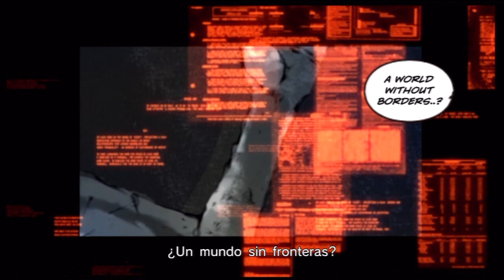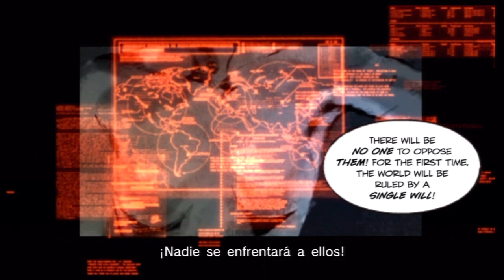28. Metal Gear Solid: Peace Walker HD Collection Walkthrough - Cipher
Note: To get the last Zadornov mission you have to finish all the previous six ones. Then play some more Extra ops and, when Miller tells you that Zadornov scaped again, go to the second floor  in the shooting range of Extra ops 01.

Para conseguir la última misión de Zadornov debes completar todas las 6 anteriores. Luego seguir jugando en las Operaciones Adicionales, y cuando Miller te diga que Zadornov ha vuelto a escapar, ir al segundo piso del area de tiro de la Operación 01.

Walkthrough for the HD Collection version of this game, played on PS3 and recorded with Hauppauge HD PVR. Please know that if you wish to get the S-Rank for every mission you just need to avoid alerts, kills and finish the missions fast. This guide provides you with tricks and tips for doing that, but because the cutscenes add time, you maybe should skip them. Also, I used my complete savegame here, but I tried to low the rank of some weapons to play without upgraded weapons in some missions. Enjoy!

Guia paso a paso para la versión HD Collection de este juego, jugado en PS3 y grabado con Hauppauge HD PVR. Debéis saber que si deseáis obtener el rango S en cada misión  debéis evitar las alertas, asesinatos y acabar las misiones rápidamente. Esta guía os ayudará a ello, pero dado que las escenas de video añaden tiempo, deberíais pasarlas. Además, he usado mi partida completa aquí, pero he intentado bajar el rango a algunas armas para jugar sin armas mejoradas en ciertos momentos. Disfrutad